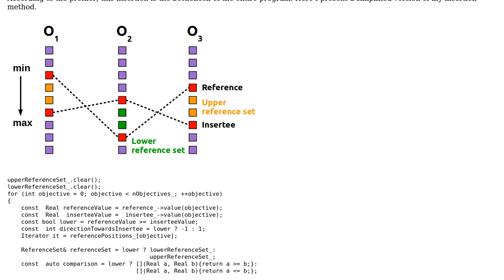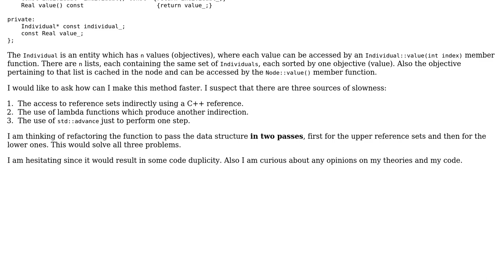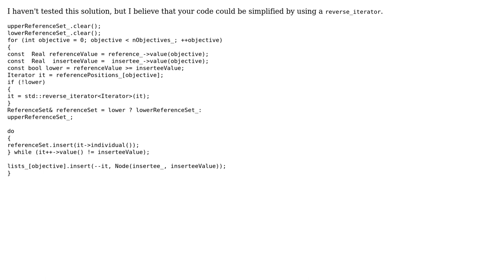Code Review: Optimizing iteration through linked lists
With thanks & praise to God, and with thanks to the many people who have made this project possible! | Content (except music & images) licensed under CC BY-SA | Music | Images & others | With thanks to user Martin Drozdik user Jamal user 200_success and the Stack Exchange Network Trademarks are property of their respective owners. You are responsible for your own actions.